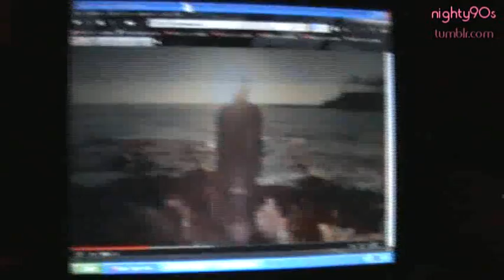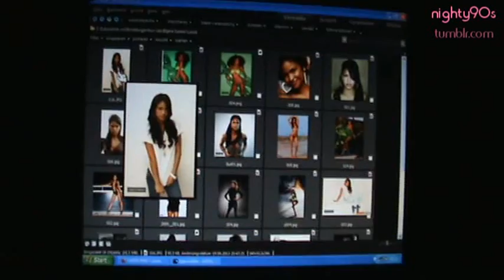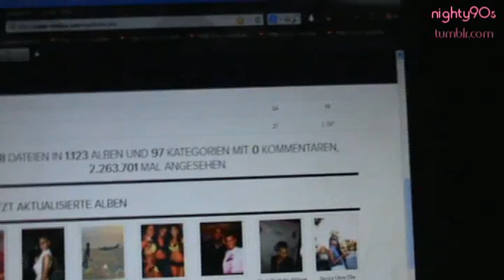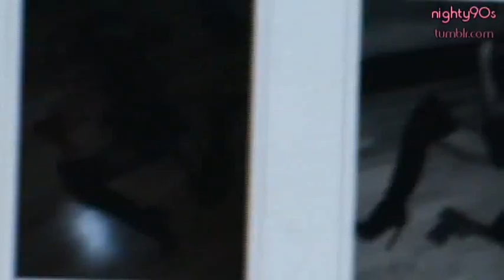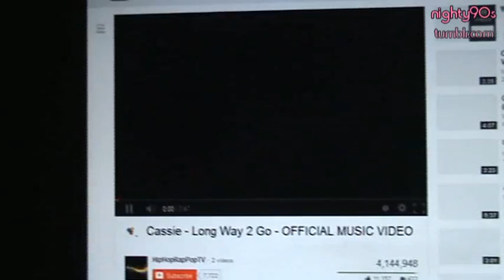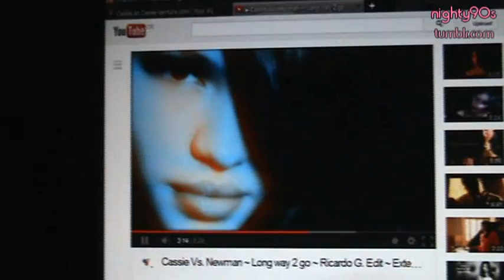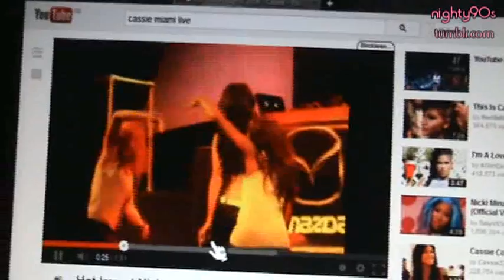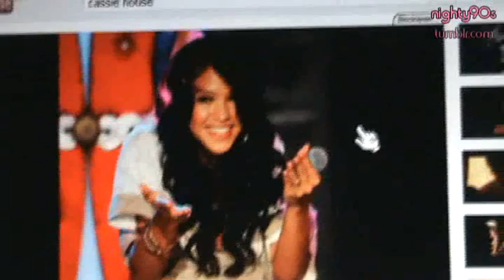my thoughts about Cassie | 57min | Nighty90s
my thoughts about her music, photos, everything
write what you think or make a clip :)

for Aaliyah, join Unique Aaliyah Group,
first group ever founded at FB!

follow & i follow back...

Enjoy, rate & comment & sub sub sub me..